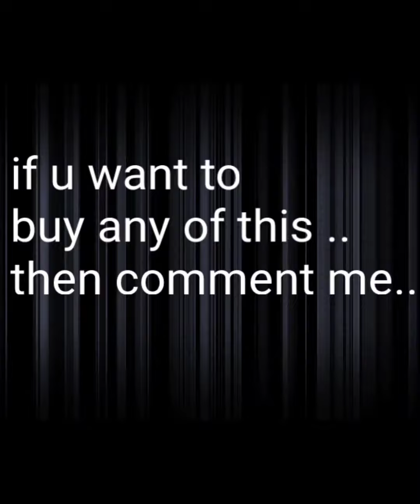latest simple pure chiffon saree\\with price|buy online chiffon saree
buy online this chiffon saree

for purchasing plz comment me guys...i will help to provide link of these all sarees.

nd also pree d bell icon